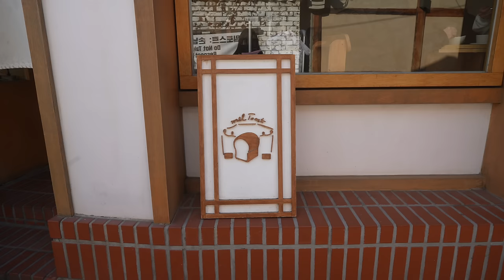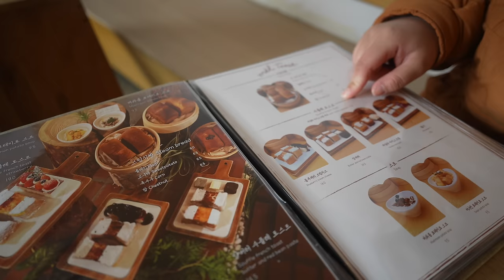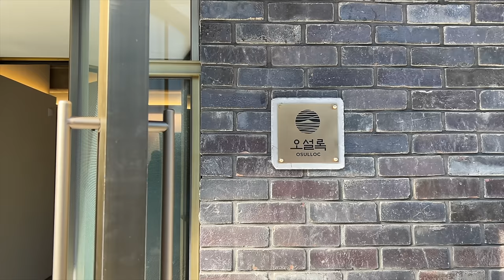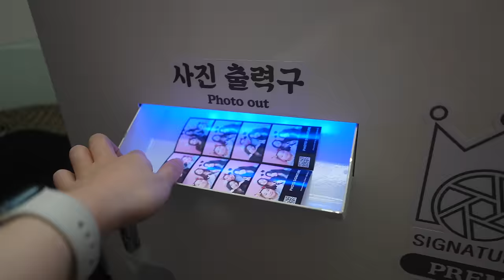Life in Korea | flying to Korea, cafe hopping, a few days exploring Seoul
showing you a glimpse of Seoul through my eyes :)

[timestamps]
00:00 - intro
00:12 - travel update
01:29 - exploring Ikseondong hanok village
03:10 - mystery pokemon unboxing
05:11 - wandering around gyeong bok gung
06:16 - namsam tower
07:55 - convenience store breakfast
10:05 - lunch with cousin
10:42 - last night in seoul

[ftc]
This video is not sponsored. Thank you for supporting my channel ♥